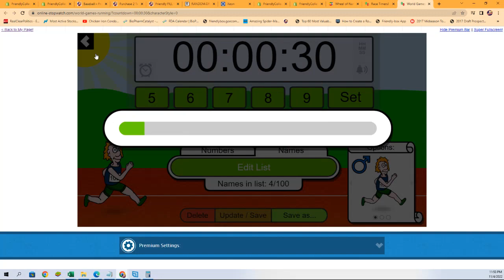2022 Super Break Basketball Edition Box FILL ID 22SUPERBSK110